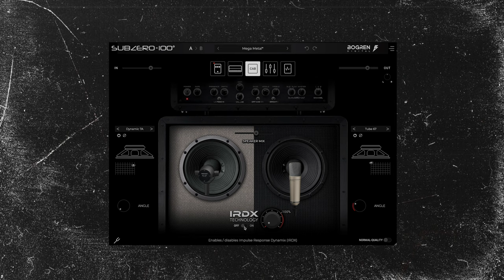DUALITY - Slipknot | Guitar Cover by Sophie Burrell